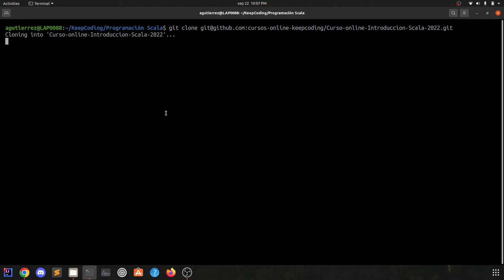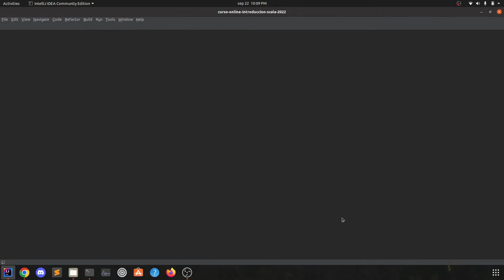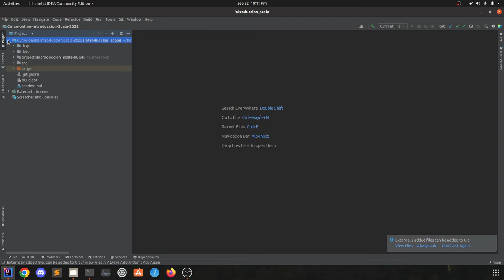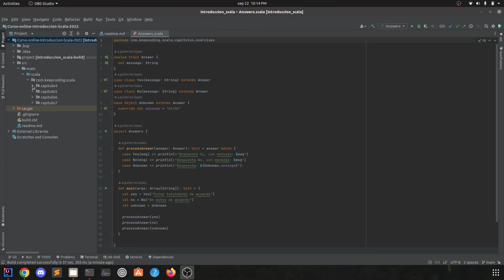Abrir el repositorio - Curso de Programación con Scala